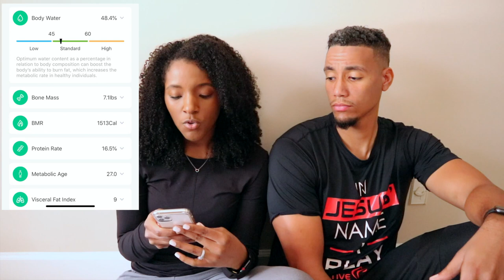5 Ways To Lose Weight And Keep it Off!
Hi guys! Today we are sharing our tips to lose weight and keep it off! Health is more than just the number on the scale. Get the most accurate readings with this FitTrack Dara scale that I love! See your health measured in 17 different ways including metabolic age, muscle mass, body fat percentage, and more.

xoxo,
Leah